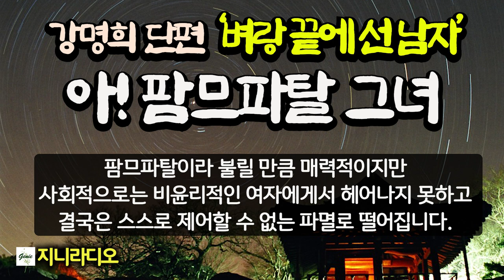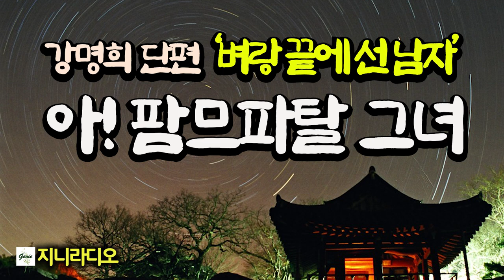아내 부재인 그 밤, 윗층 여자가 내려왔다. 그녀 매력에 빠져 아내를 배신하고 자식에게도 대우받지 못하는데~/ 강명희 '벼랑 끝에 선 남자'/ 책읽어주는여자/ 지니라디오/ 오디오북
*작품명; '벼랑 끝에 선 남자'
(강명희 작가 소설집 '서른 개의 노을' 중)
*지은이; 강명희
*출판사; 도화

[강명희 작가님]
**경기도 김포 출신. 숙명여자대학교 국문학 전공. 국어교사로 재직
**한라일보 신춘문예로 등단
**대표 소설집; 히말라야바위취, 서른 개의 노을, 65세
**제12회 한국소설작가상(소설집 부문)
**(현)한국소설가협회 회원으로 활동

[서른 개의 노을] 책 소개
포근함을 아로새긴 노을빛 이야기들. 추억을 엮어 인생을 담은 강명희 소설집. '동행', '어느 멋진 하루', '서른 개의 노을', '폭염주의보', '벼랑 끝에 선 남자', '마른장마' 등의 작품들이 수록되어 있다.

  **목차**
--동행
--어느 멋진 하루
--서른 개의 노을
--폭염주의보
--벼랑 끝에 선 남자
--마른장마
--리모컨
--약속

['서른 개의 노을'을 출간하며 작가의 말씀]
  일 년 사 개월 만에 묶는 소설집이다. 물론 여기에 수록된 작품들이 다 이 기간에 쓰인 것은 아니다. 첫 번째 소설집에서 이런저런 이유로 누락된 소설들과 그간 쓴 것들을 모은 것이다. 이유 중 가장 큰 것은 불편함이다. 나를 비롯한 주변인들의 모습이 언뜻언뜻 보인다. 소설은 픽션이다. 있을 수 있는 이야기를 쓰는 것이다. 소재는 주변에서 얻어왔지만 작가가 상상하여 이야기로 재구성한 픽션이다. 혹 주변인의 모습이 보이더라도 오해가 없기를 바란다. 나는 소설 쓰기가 두렵다. 배우가 몸으로 여러 가지 캐릭터를 연기한다면 나는 글로 여러 캐릭터를 연기한다. 하지만 그 캐릭터도 결국은 나에게서 벗어나지 못한다. 그래서 두렵다. 그럼에도 불구하고 이렇게 상품가치도 없는 소설을 생산해 내는 그 어떤 행위보다도 소설쓰기가 재미있기 때문이다. 산고의 고통만큼 힘들지만 그만큼 큰 기쁨을 준다. 사랑하는 아들 집 앞에서 얼어 죽는 「동행」 속의 노인처럼 소설을 짝사랑하다가 그 문짝 앞에서 얼어 죽는다 해도 나는 행복할 것이다. “작가가 놓쳐서는 안 될 것은 자유롭게 상상할 수 있는 정신적 여유입니다. 맘 놓고 상상하세요. 아무도 의식하지 말고, 어떤 주의주장에도 구애받지 말고, 무슨 윤리의식 따위에 신경 쓰지 말고 마치 세상에 나 혼자 살고 있는 듯이 그렇게 자유롭게 상상한 인간들의 얘기들을 쓰세요.” 내가 등단했을 때 스승이신 소설가 김승옥 선생님께서 메일로 격려해주신 말씀이다. 자유로운 상상력은 용기가 필요하다. 지금 나는 큰 용기를 내어 이 책을 세상에 내놓는다. 김포 벌판에서 나고 자라는 질경이처럼 강인한 삶을 사셨던 아버지께 이 소설집을 바친다. 내 소설 속에 가끔 나타나 방향을 가르쳐주시던 아버지는 꼭 십 년 전 이맘때 저 세상으로 가셨다. 아버지! 해가 갈수록 당신이 더욱 그리워지는 것은 어찌된 연유인지요? 비록 당신의 기대에 못 미치는 무명의 소설가지만 당신께 부끄럽지 않은 글을 쓰겠습니다. 꼭 그러하겠습니다. 약속드립니다.

[배경사진 7점]
*사진 사용을 허락해 주신 성기홍 작가님께 깊은 감사를 드립니다.

지니라디오 한국단편소설 강명희 벼랑 끝에 선 남자#책읽어주는여자

[타임라인]
00:00:07  인트로
00:01:06  본문